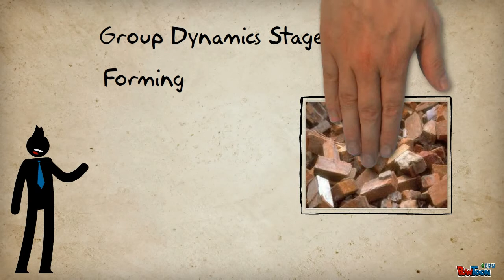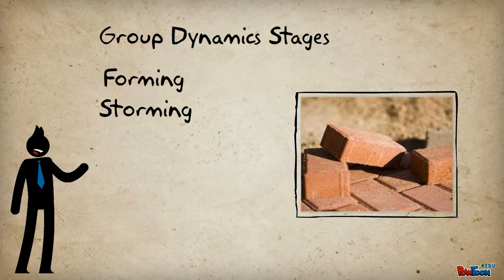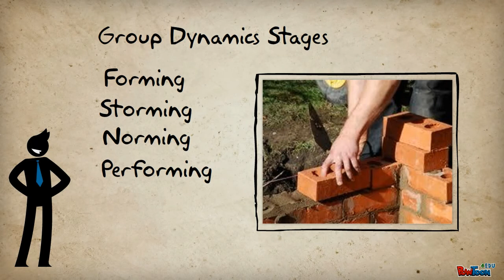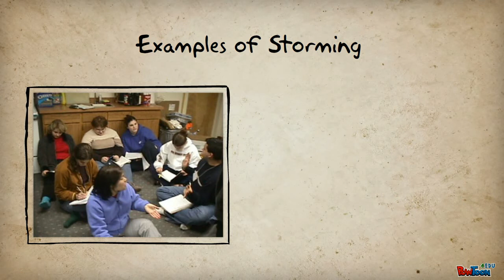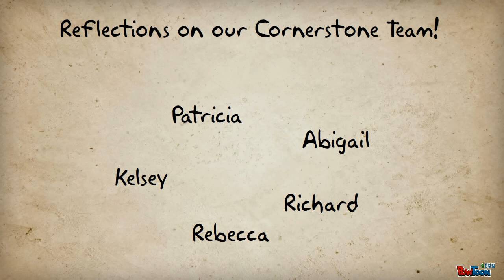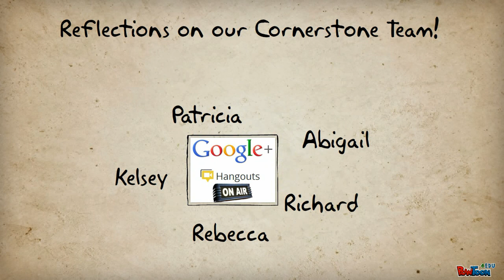Group Dynamic Stages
EDU 544 Assignment-- Created using PowToon -- Free sign up . Make your own animated videos and animated presentations for free.  PowToon is a free tool that allows you to develop cool animated clips and animated presentations for your website, office meeting, sales pitch, nonprofit fundraiser, product launch, video resume, or anything else you could use an animated explainer video. PowToon's animation templates help you create animated presentations and animated explainer videos from scratch.  Anyone can produce awesome animations quickly with PowToon, without the cost or hassle other professional animation services require.